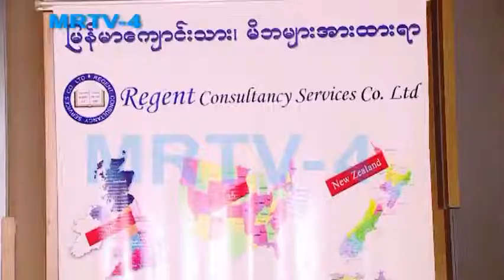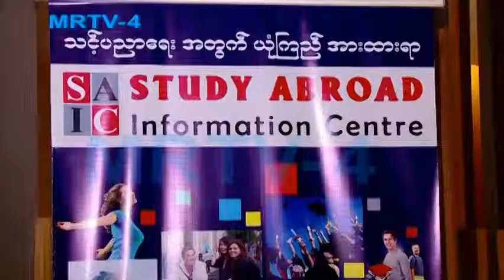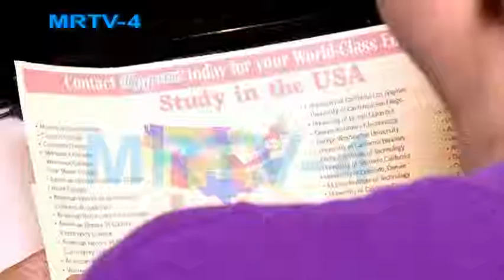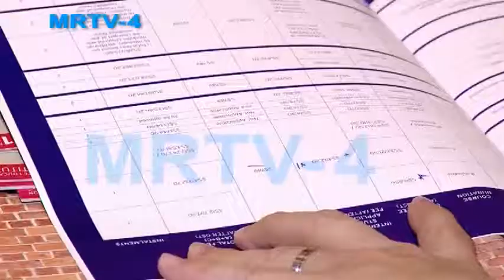STUDY ABROAD Education Road Show 2017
ႏွစ္စဥ္ အစဥ္အလာမပ်က္ က်င္းပလ်က္ရွိေသာ STUDY ABROAD Education Road Show 2017 တြင္ ႏုိင္ငံတကာတြင္ ဆက္လက္ ပညာသင္ယူႏုိင္မည့္ လမ္းေႀကာင္းမ်ား အျပင္ ဘြဲ႔ဒီဂရီ ရရွိၿပီးေနာက္ ရရွိနုိင္မည့္ ခုိင္မာေသာ အလုပ္အကုိင္အခြင့္အလမ္းမ်ားစြာကုိ STUDY ABROAD Education Road Show 2017 ကုိ တက္ေရာက္ခဲ့ေသာ ေက်ာင္းသူ၊ ေက်ာင္းသားမ်ား အေနႏွင့္ ေလ့လာသိရွိခဲ့ေႀကာင္းသိရပါတယ္။ ဒီပညာေရးျပပြဲႀကီးကုိ မတက္ေရာက္လုိက္ရသူမ်ားအေနႏွင့္ ဖုန္း ၀၉ -၅၁၅၁၀၀၈ ႏွင့္ ၀၉-၅၀၁၉၈၇၀ တို႔တြင္ ဆက္သြယ္ေမးျမန္းႏုိင္ပါေႀကာင္း သတင္းေႀကာင္းပါအပ္ပါသည္ ခင္ဗ်ာ။